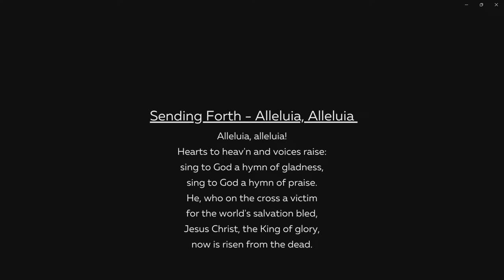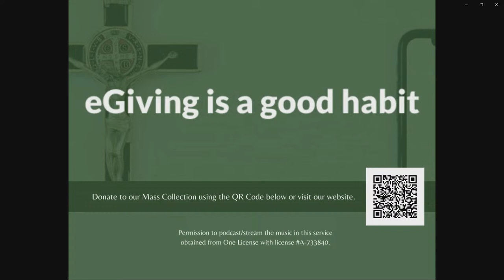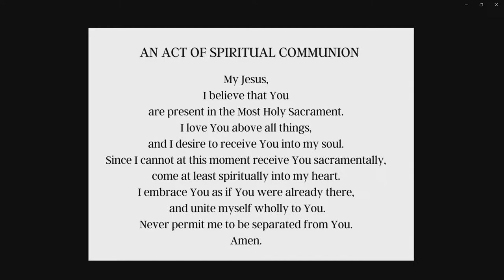April 2, 2024 Daily Mass with Father Michael Pontarelli, OSM